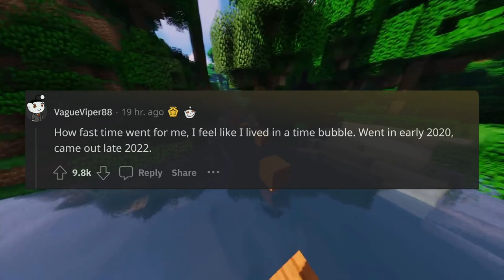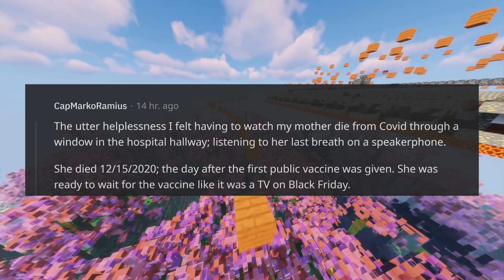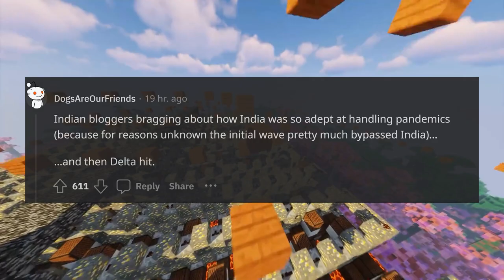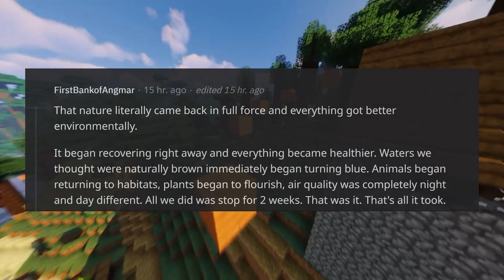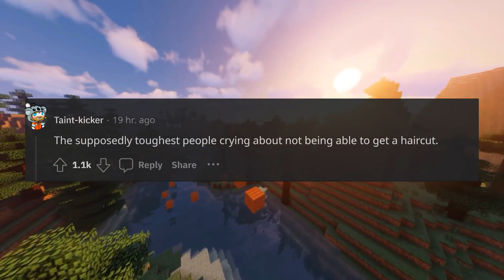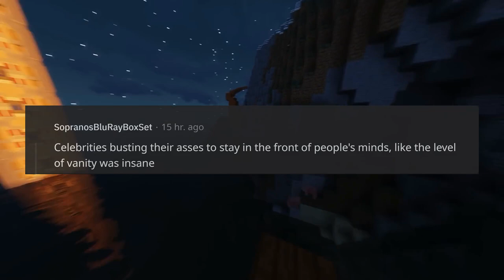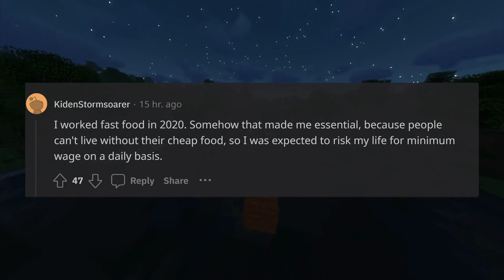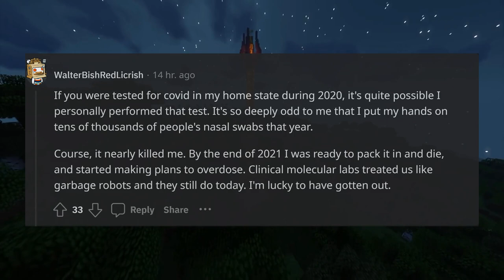What was the weirdest part of the pandemic